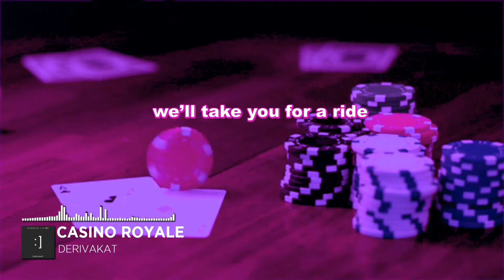[SPEED UP] Derivakat - Casino royale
𝘐𝘧 𝘺𝘰𝘶 𝘸𝘢𝘯𝘯𝘢 𝘱𝘭𝘢𝘺 𝘸𝘪𝘵𝘩 𝘱𝘰𝘸𝘦𝘳
 𝘵𝘩𝘦𝘯 𝘺𝘰𝘶’𝘳𝘦 𝘨𝘢𝘮𝘣𝘭𝘪𝘯𝘨 𝘸𝘪𝘵𝘩 𝘵𝘩𝘦 𝘬𝘪𝘯𝘨 🙃

𝒍𝒚𝒓𝒊𝒄𝒔 💕

[Intro]
2, 3, 4

[Verse 1]
Pay the price, play the cards
If you deal in right then kid, you’re gonna get far
The stakes are high, give it a try
Place your bets and we’ll take you for a ride

[Pre-Chorus 1]
Lost in the night, in the shimmering light
A palace of lies, greed in your eyes

[Chorus 1]
Deal into the game and you can surely win it big
It’s your fate to choose, go ahead and lose your inhibitions
If you wanna play with power then you’re gambling with the king
So bet on the crown, Casino Royale, chase your ambitions

[Verse 2]
Take a chance and you can win it all (Win it all-l-l)
High risk and high reward, but it’s your final call (Final call-l-l)
You can cash in now or play again (Play again)
It really doesn’t matter, ‘cause you’ll owe me in the end (Oh)

[Pre-Chorus 2]
Heed my advice (Heed my advice), eyes on the prize (Eyes on the prize)
Rolling the dice (Rolling the dice), better luck next time (Better luck next time)

[Chorus 2]
Deal into the game and then the world is at your feet (At your feet)
If you wanna play with power then you’re gambling with the king (King)
So bet on the crown, Casino Royale, chase your ambitions (Whoo!)

[Piano Solo]

[Pre-Chorus 3]
The gambling begins (Gambling begins), the wheel starts to spin (Wheel starts to spin)
A house full of sins (House full of sins), but the house always wins (But the house always wins)

[Chorus 3]
Deal into the game and you can score on anything (Anything)

[Outro]
Chase ‘em all, chase ‘em all, you can win it all (Bet on the crown)
Ooh, Casino Royale
Bet on the, bet on the crown (Crown)
Casino Royale, Casino Royale